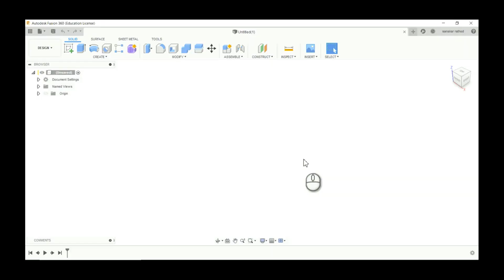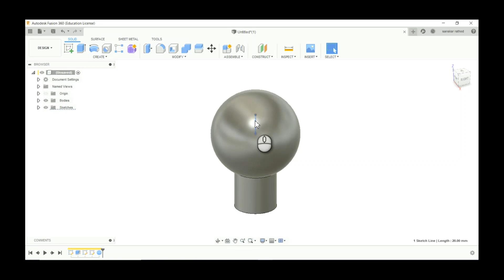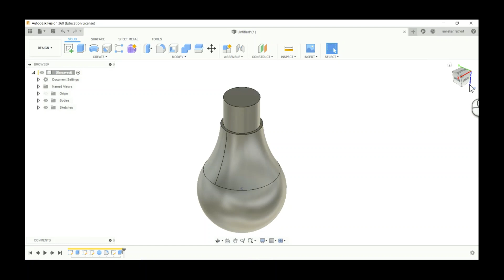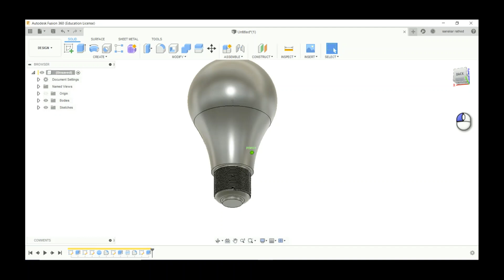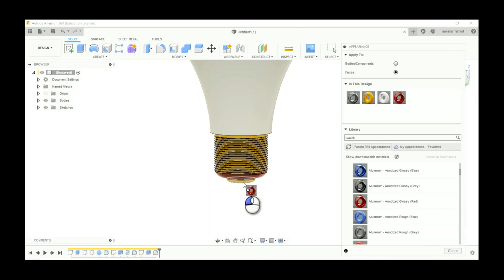LED bulb fusion 360